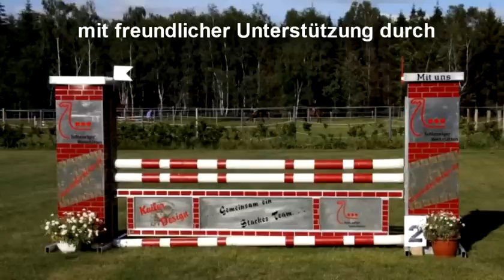Pferdeauktion - Horse Auction: Dressurpferd von Regazzoni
Horse Auction - Pferdeauktion: Rocco von Regazzoni - Hannoveraner Dressurpferd - Wallach - geb. 2006 - ca. 168cm Stkm.

Dressurnachwuchs für höhere Aufgaben. Erstklassige Bewegungen mit natürlicher Bergauftendenz. Steht noch am Anfang seiner Ausbildung.

Neues Vermarktungskonzept für Züchter und Ausbilder. 18 Reitpferde werden 1 Monat auf dem Möhrkenhof unterbracht und am Monatsende versteigert. Die Pferde werden jeden Mittwoch ab 18.00 Uhr im